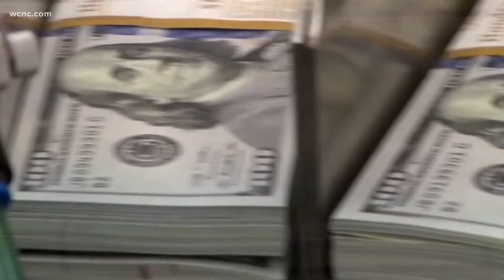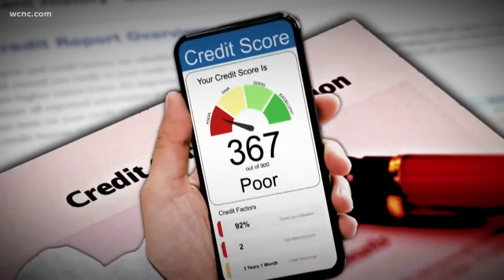What to do if you have 'zombie debt?'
WCNC Charlotte Bill McGinty asks "Where's the Money" by explaining what zombie debt is and how it works.

We all know the car warranty scam call and the one from the IRS. But just recently, a Guilford County man got a call from someone who said, “I’m trying to collect a debt from US Diagnostics Laboratories”.

When Jim Grasty asked the caller when the debt was, the answer was a date in May of 2018. Jim’s next question was “Can you send me an itemized bill so I know what the charges are for?”

The caller said once debt was sold, they couldn’t give out information of which doctor’s office it was and there would be an increased fee to send an itemized bill (that’s a red flag!) and that Jim needed to settle the bill that day (again, a red flag).

“I have calendars going back to 1975 and I got out 2018 and that day he was talking about was a Sunday, there were no doctor appointments that day.”